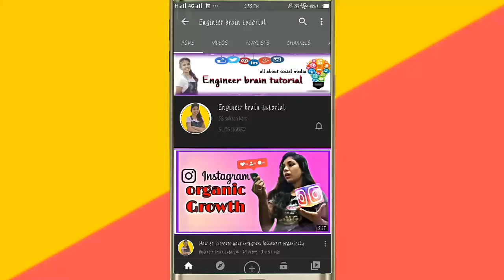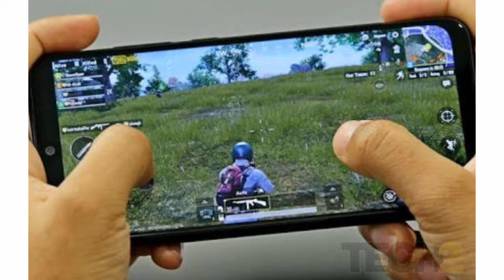PUBG coming back in India??? | PUBG - airtel deal?? PUBG unban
Hello friends yaha mene bat ki. hea apse PUBG mobile k unban or uske comeback  k bare mea jha pr PUBG corporation ne abhi ek official statement release kii hea PUBG mobile or tancent  ko leekke . jha pr PUBG ki bat chl rhi thi jio se pr ab airtel se hoo rhi hea jiska mtlb yeah h ki jaldi hi PUBG India mea wapas aa. sakta hea. I hope apko ye video pasand aayi hogi.

thank u😉😊